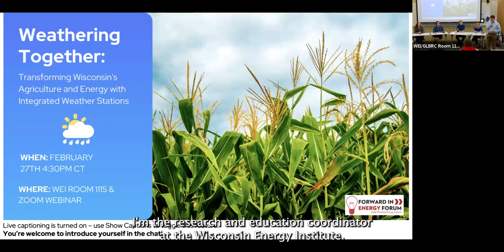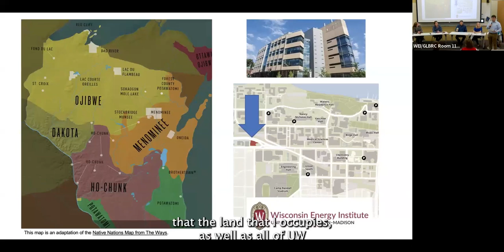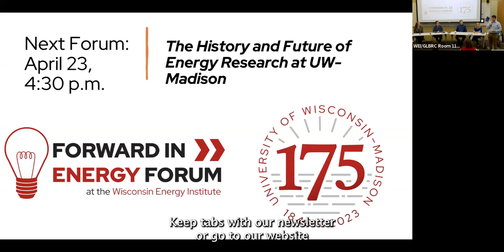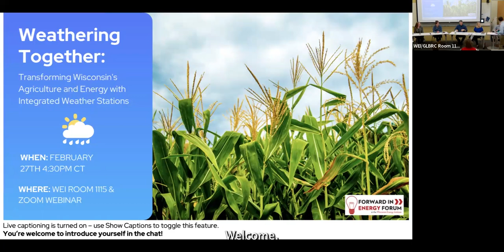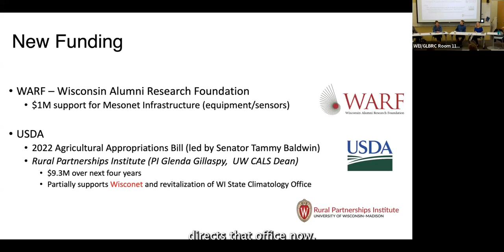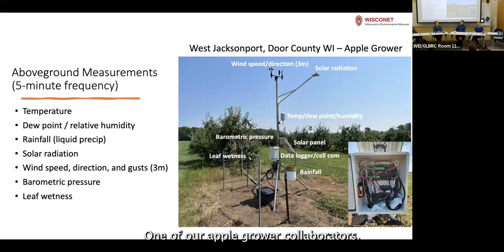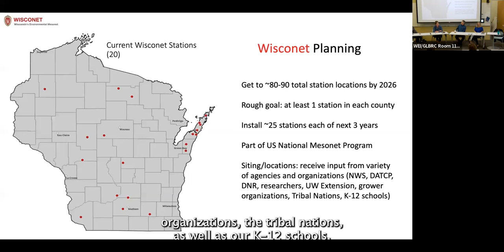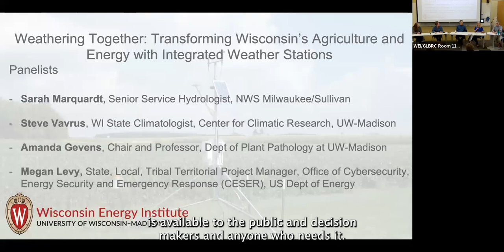Weathering Together: Transforming Wisconsin's Agriculture & Energy with Integrated Weather Stations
As part of our Forward in Energy Forum series, panelists convene to discuss WiscoNet and weather monitoring stations in Wisconsin.

UW–Madison researchers are leveling up Wisconsin's weather and soil monitoring capabilities with Wisconet, a new network of interconnected environmental weather stations. From wind speed to soil moisture, the data collected across multiple points in location and time will drive research and inform decision-making in sectors ranging from agriculture to energy.